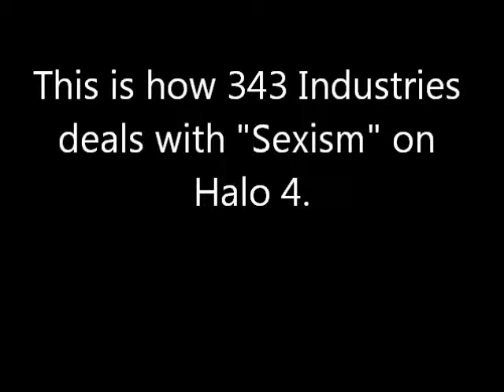343 Banning People From Halo 4?!?!?!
343 has apparently come up with a way for banning people from Halo 4 for sexism.